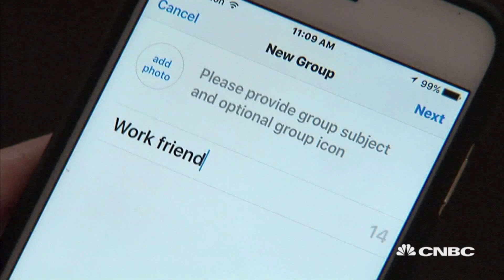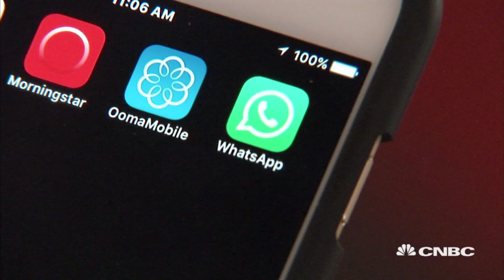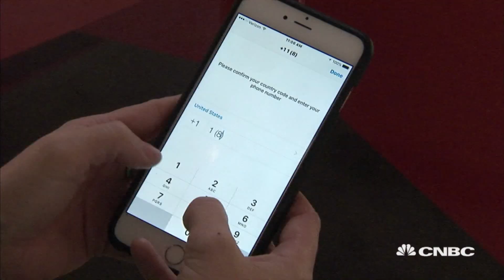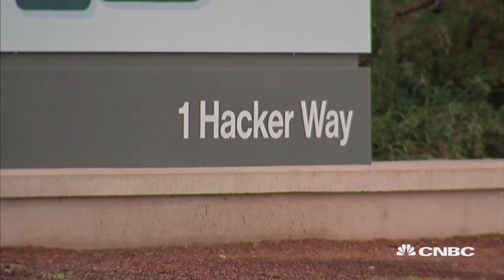WhatsApp User Data Requested In Brazil | Tech Bet | CNBC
CNBC's Dominic Chu and Dynalink CEO Larry Fishelson discuss Facebook's failure to provide WhatsApp data to drug trafficking investigators in Brazil.